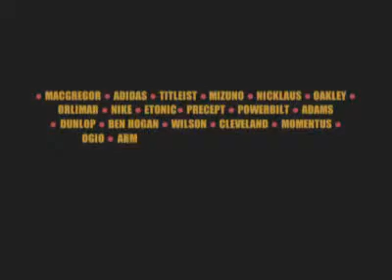Maker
The "classic" versions of three simple but effective :10 second spots created way back in 1997 to promote Demo Days atc Carl's Golfland. Fanacier, updated versions are still on aired to this day.